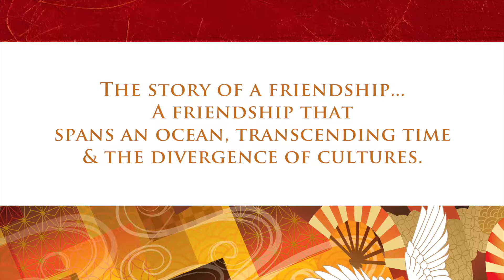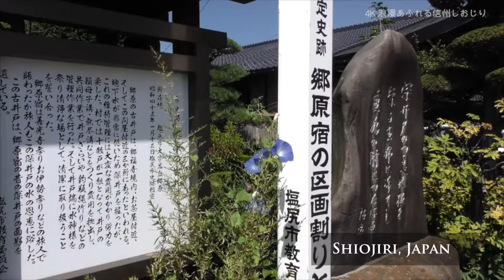Learn about Mishawaka's sister city Shiojiri, Japan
Learn about our Sister City Shiojiri, Japan! Footage courtesy of Shiojiri City Hall.